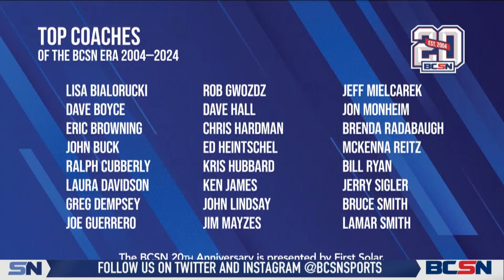Top Coaches of the BCSN Era Announced